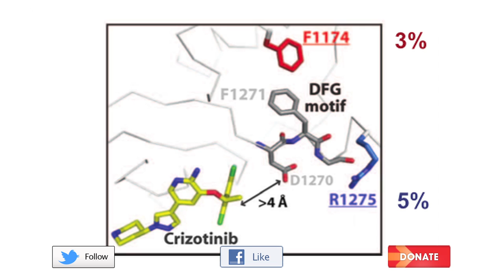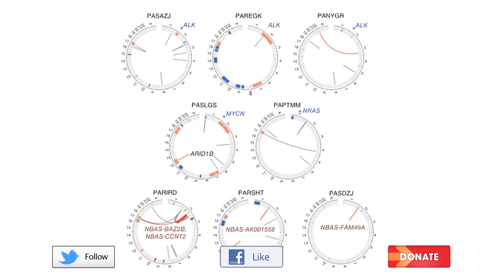Meet the SU2C-St. Baldrick's Pediatric Cancer Dream Team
The Stand Up To Cancer-St. Baldrick's Foundation Pediatric Cancer Dream Team unites researchers in two incredibly exciting disciplines of translational pediatric cancer research that, up until now, have functioned independently — genomics and immunotherapeutics. The team hopes to dramatically improve outcomes for some of the most lethal childhood cancers, to allow children to survive and thrive.

To learn more about how SU2C is fighting pediactric cancers,